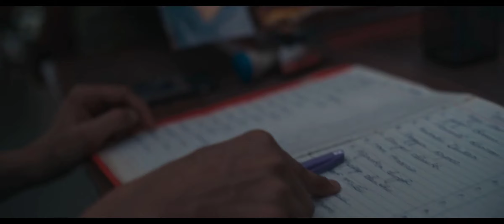u-turn full explanation in hindi hd#youtube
release date-28/4/2023
genere-drama/mystery

credits-zee 5

U Turn (2023)

Motorists who take an illegal U-turn on a flyover die mysteriously. Radhika, who is interning to be a journalist, is investigating it. However, she becomes the prime suspect by a twist of fate. What happens next